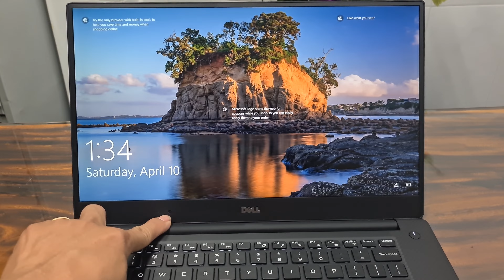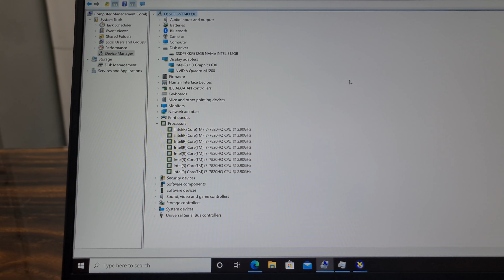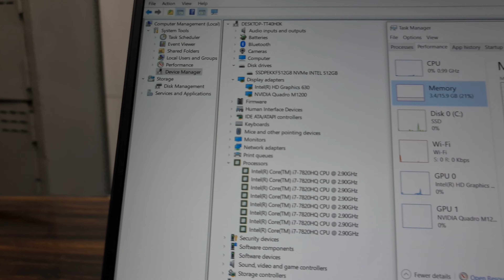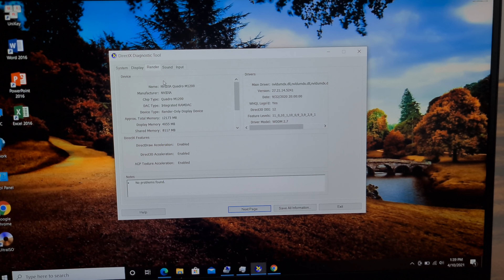Dell Precision 5520 | Laptop chuyên đồ họa mạnh mẽ i7-7820HQ, RAM 16GB, SSD NVME 512GB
Hotline:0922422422. ĐC:159 Nguyễn Thái Sơn, Phường 4, Gò Vấp, HCM

Dell Precision 5520 | Core i7-7820HQ | 32GB RAM | VGA M1200 |  SSD 1000GB NVME | Full HD ips nhẹ 1.78KG

Dell Precision 5520 | Máy trạm đồ họa màn hình 15.6 inch Full HD IPS mỏng nhẹ 1.78KG giá mềm
💥Dell Precicion 5520 Core™ i7 -7820HQ RAM 16GB SSD  1000GB NVME tốc độ siêu nhanh ( nâng cấp lên 2TB, 3TB, 4TB vẫn vô tư) ,  15"6 inch 4K  15.6 Inch UHD 4K (3840 x 2160), IGZO Touch IPS Anti-Glare 💸 Giá trxx vnđ 💸 💯 Trả Góp Dễ Dàng 💯

 💥BỘ VI XỬ LÝ: CPU CORE I5-6820HQ 2.7GHz Upto 3.6GHz. Cache 8MB

  💥BỘ NHỚ TRONG: RAM 16GB DDR4

  💥Ổ CỨNG: SSD 512GB NVME tốc độ rất nhanh

  💥CARD ĐỒ HOẠ : Đồ họa HD Intel® 630 + QUADPRO M1200 (4GB)

  💥MÀN HÌNH: 15.6 inch Full HD ips  siêu nét

  💥HỆ ĐIỀU HÀNH: WIN 10 PRO

               💥Ưu ĐIểm 💥

-Màn hình với độ phân giải 4K và cảm ứng siêu nét
-Dòng máy trạm được thiết kế chuyên cho đồ họa, gaming
-RENDER,3DMAX,CAD,REVIT,PR,CR,AI,PS...
-Bao chiến tất cả các tựa game, với dòng CPU HQ, VGA 4GB
💯 𝐂𝐀𝐌 𝐊Ế𝐓 💯

🏘 Đc: 159 Nguyễn Thái Sơn, Phường 4, Gò Vấp, HCM